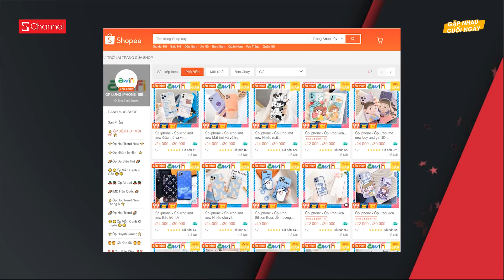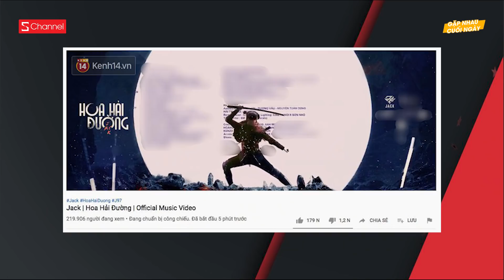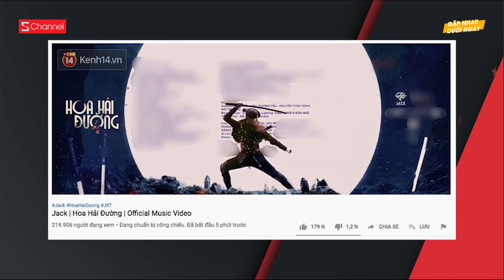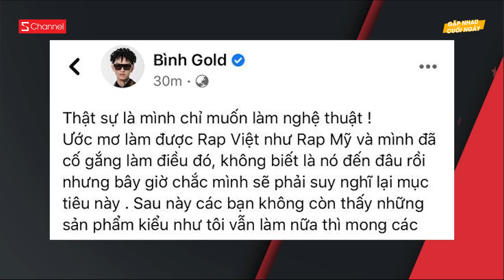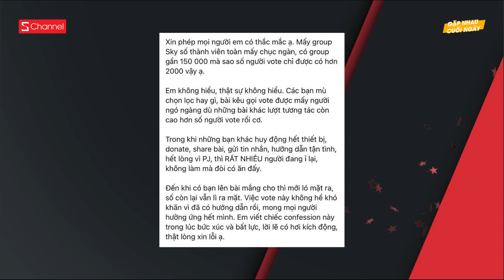Quỳnh Trần JP, Sang Vlog bất ngờ bị tắt kiếm tiền | Jack tung MV “Hoa Hải Đường" hứa hẹn lập kỉ lục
Đặt mua ở đây nhé các bạn : Link Shopee hoặc Website Shopee

0:00 Chào đầu
0:10 Quảng cáo ốp lưng
0:51 Quỳnh Trần lên tiếng bị tắt kiếm tiền
1:56 Jack tung MV mới
3:20 Bình Gold bị VTV phản ánh
4:27 Group Sơn Tùng lục đục
5:39 Món ăn vặt từ Gián
6:44 Hot Girl Trâm Anhh lên tiếng